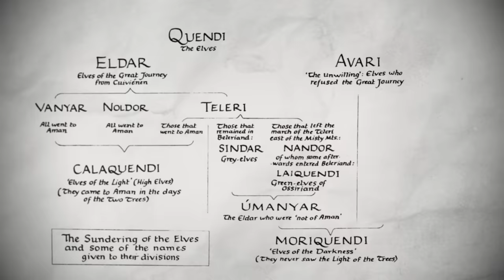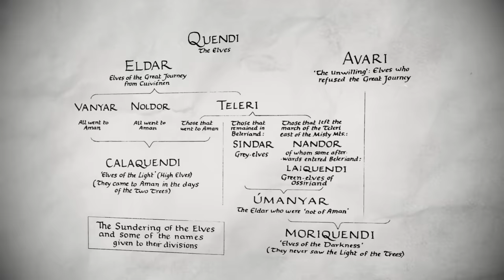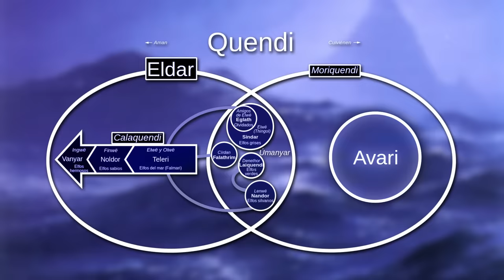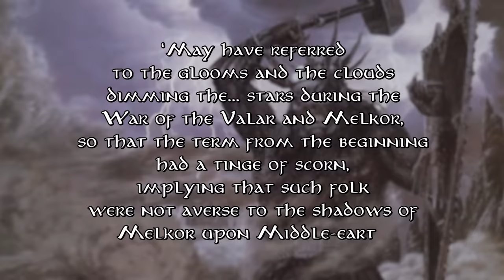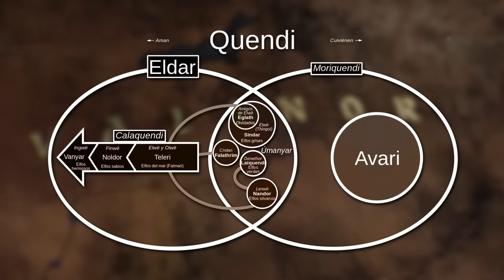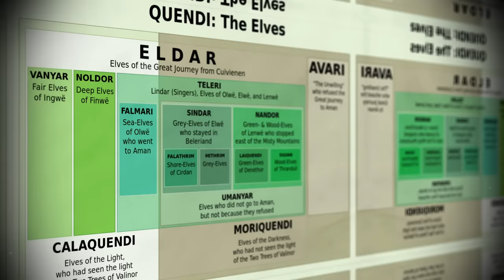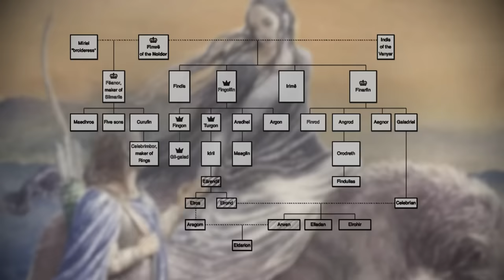Tolkien's Elves | Types of elves explained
Writing credit for this video - Matthew Theriault